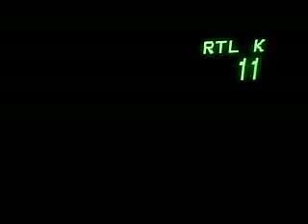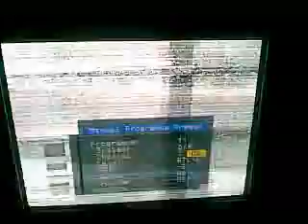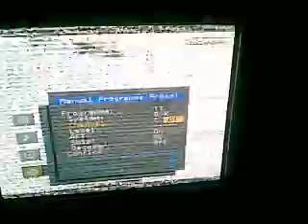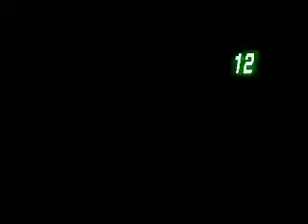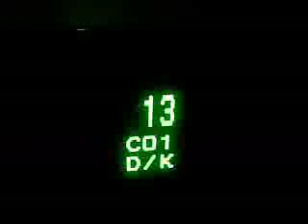Russia 1 prijem na Vhf-1 kanali R-01 te R-02 Suhopolje, Croatia 19.05.2013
Prijem je ostvaren preko Offel Vhf-1 antene u Suhopolju blizu Virovitice, ne znam sa kojih odasiljaca idu ova dva signala, ali su mi uljepsali nedjeljno popodne. Rtl Klub u pozadini ide sa Pecuha na R-02, ali u vertikalnoj polarizaciji.